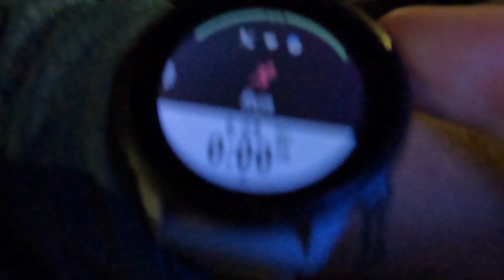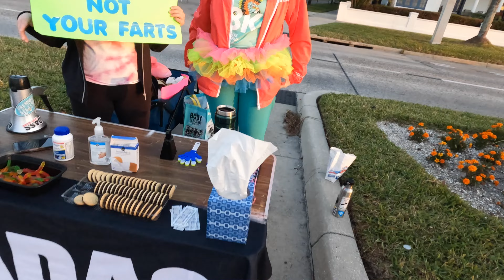Gasparilla Half marathon 2024 + Runners on a run getting gatorade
Gasparilla half marathon 2024 for the first 10 minutes then a casual convo with a future ultramarathoner named Vendela